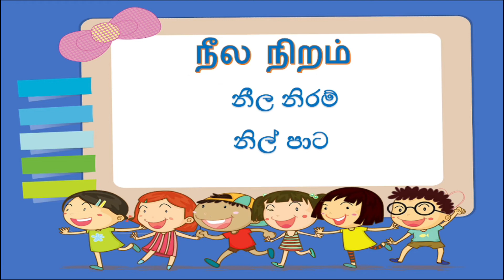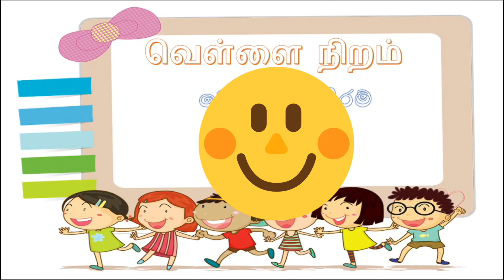පාට හදුනා ගනිමු - 01 (let's learn Tamil with Rawi)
This is a second language Tamil channel for beginners and others. they can learn Tamil with Rawi.  my channel name is SINTAM or Sintam.
SINTAM